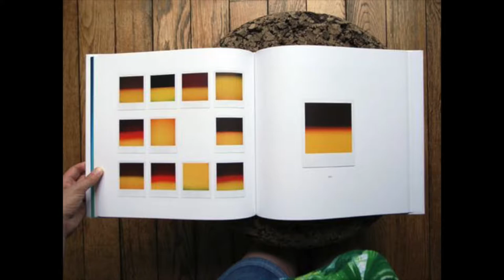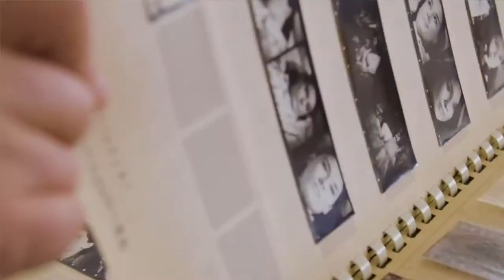HIROSHI SUGIMOTO I grandi fotografi PHOTO DISCOVERING 20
►Chi è HIROSHI SUGIMOTO ?
Scopriamo assieme questo fotografo dal linguaggio minimalista che ha creato serie fotografiche utilizzando i supporti e le tecniche più disparate, con un'attenzione maniacale per l'estetica...